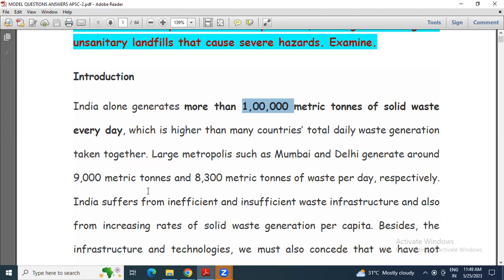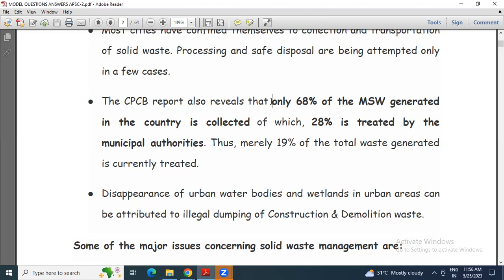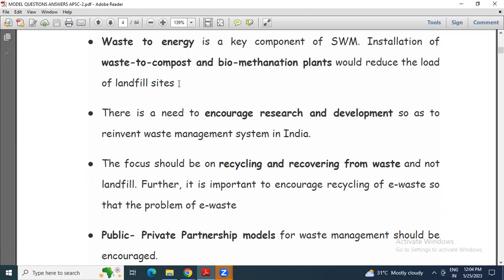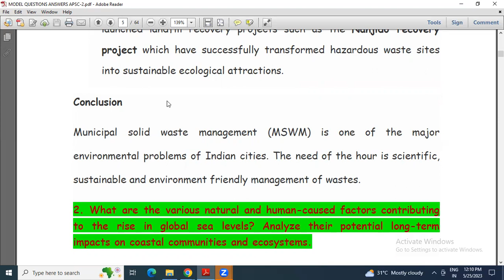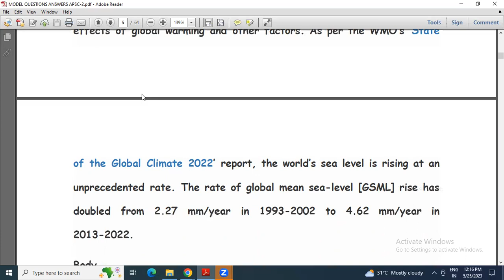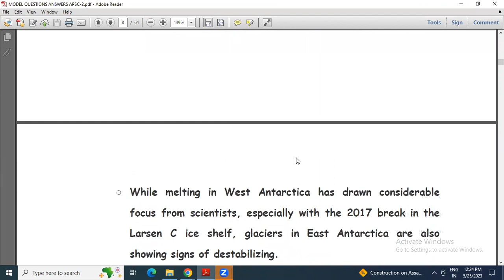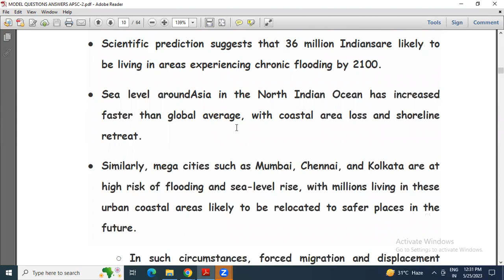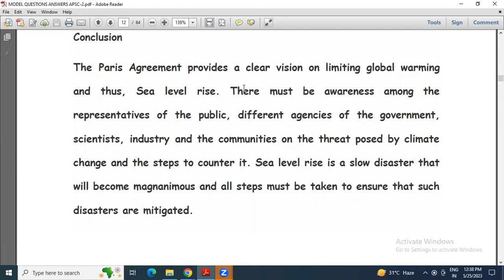MODEL QUESTION ANSWERS FOR APSC MAINS PART 2 | LECTURE-1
apscmains MODEL QUESTION ANSWERS FOR APSC MAINS PART 2 | LECTURE-1